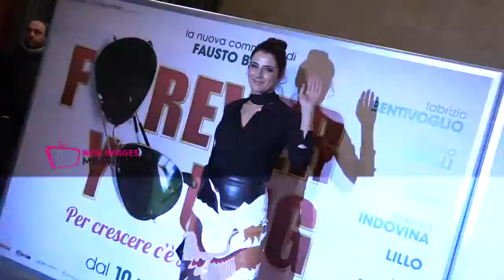Forever young "Parata di vip"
Parata di Vip alla prima dell’ultimo film del regista Fausto Brizzi “Forever Young”. All’Auditorium Conciliazione di Roma hanno calcato il red carpet molti personaggi della moda, dello spettacolo, del calcio e della politica: Martina Colombari, Cristina Parodi, il ministro Marianna Madia, Vittoria Belvedere insieme al marito Vasco, il calciatore della Lazio Federico Marchetti insieme alla moglie Rachele, Giulia Bevilacqua, Francesca Valtorta, Chiara Mastalli e tantissimi altri. Ma i veri protagonisti della serata sono stati i neogenitori Fausto Brizzi e Claudia Zanella che felici e raggianti per l’arrivo della loro prima figlia sono stati tempestati dai flash. segui su